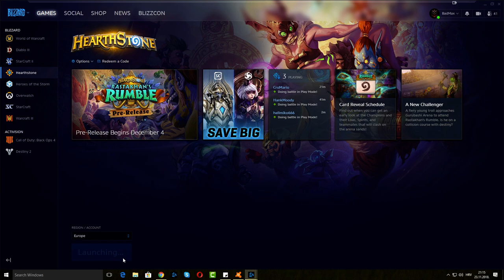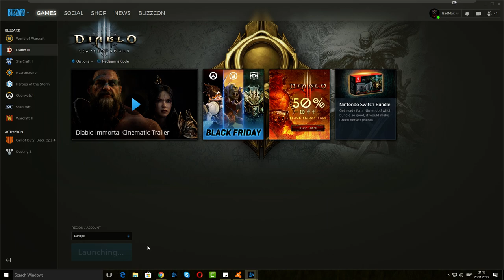Black Friday - Digital deluxe starcraft 2 - goodies in hearthstone and diablo 3